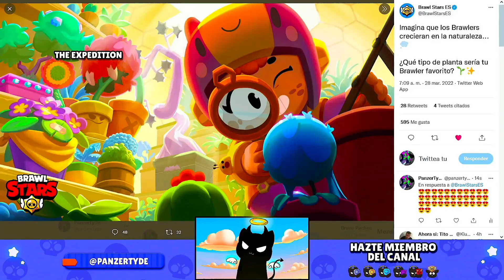¡¡URGENTE!! SUPERCELL REVELA DOS NUEVOS BRAWLERS? ACTUALIZACIÓN MITAD DE TEMPORADA? en BRAWL STARS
⭐ ¡Hazte miembro del canal! ⭐